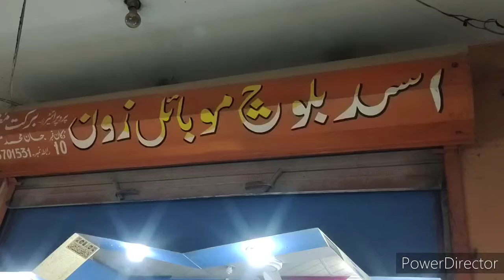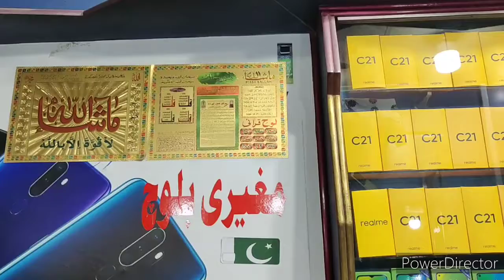Asad Baloch mobile zone Balochistan mobile zone Barkat MuGheri 03113701531